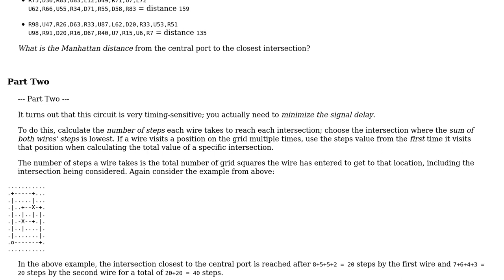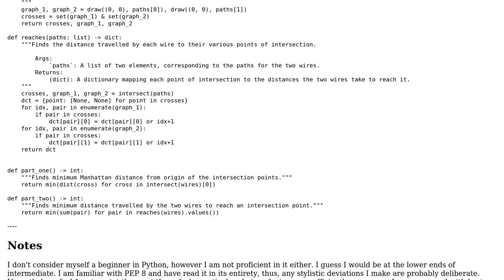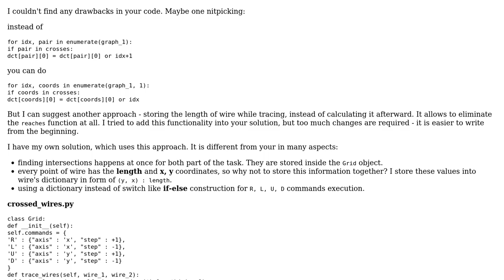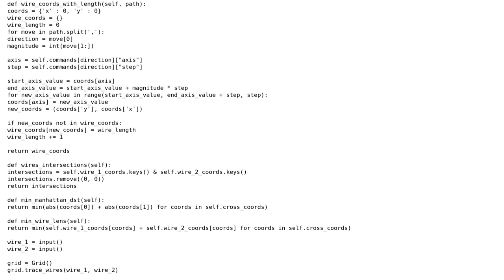Advent of Code 2019 Day 3 (2 Solutions!!)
Advent of Code 2019 Day 3

With thanks & praise to God, and with thanks to the many people who have made this project possible! | Content (except music & images) licensed under CC BY-SA | Music | Images & others | With thanks to user Tobi Alafin user RootTwo user MiniMax and the Stack Exchange Network Trademarks are property of their respective owners. You are responsible for your own actions.